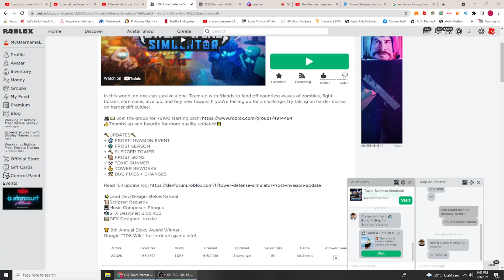TDS Hit 1 Billion Visits! (Tower Defense Simulator Shorts)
Low Quality? Yes, I'm not funny

tower defense simulator is a game in roblox also known as tds. tower defense simulator roblox is also roblox tower defense simulator (roblox tower defense simulator codes or roblox tower defense simulator code 2021) with tower defense simulator trailer and frost invasion tds so i look up how to beat frosy invasion without toxic gunner sinc I don't have tds toxic gunner. also how to beat tds frost event and tower defense simulator script with tower defense simulator free coins. how to get accelerator in tower defense simulator is also tds sledge and tds codes and tower defense simulator
Tower Defense games on roblox
farm friday
or all your tower defense simulator pain in one video